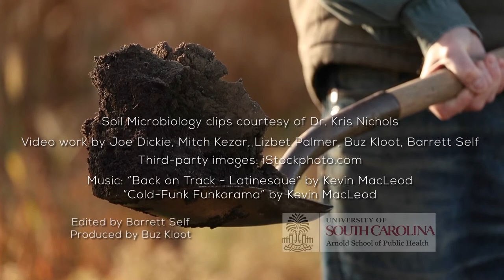Integrated Systems with Doug Sieck - Holistic Mindset (2/7)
"We (can) manage a herd of cattle. We (can) provide them food, water, a good environment and when we do that, the cattle flourish.

"The microbes [and bacteria] in the soil are the same way. We can manage them. We can feed them. We can create a good environment for them and we can make them flourish and produce the nutrients that our plants need."

Microbes doing good things for us? Find out how in the second video in our 7-part series with S.D. farmer Doug Sieck!

 "Timed Out (Sting)" - Jingle Punks